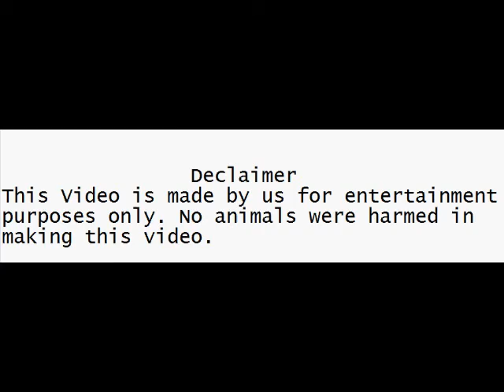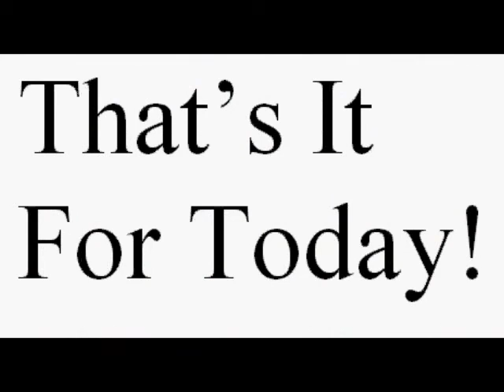THE OLD JACKAL presents 3 collected funny videos from the Internet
Today We collected 3 funny videos from YouTube!!
Comment us about more funny videos or post funny videos in our Facebook chat for them to be released on YouTube!

After subscription click on the bell button to watch
them before others everytime we upload a new video!

Seam's channel is also featured in this channel.

Labib's instagram id:
labeebmasterofstudies

Tweet Seam: @DewanSeam

Used Sony Vegas Pro 11 to mix videos together.